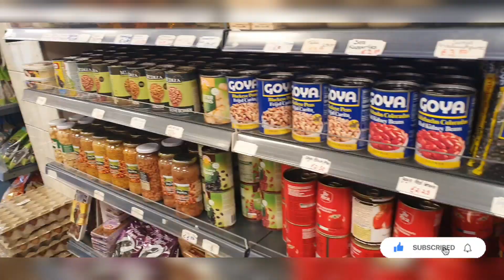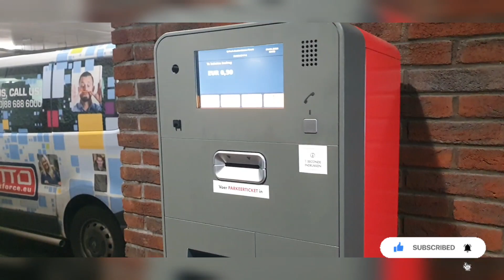AMSTERDAM KI MARKETS|DESI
AMSTERDAM MARKETS 😍